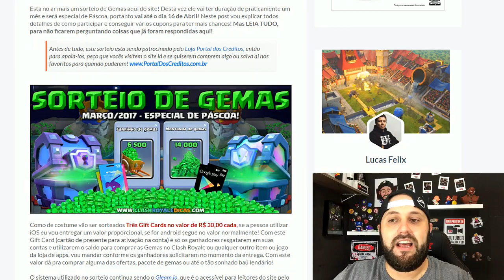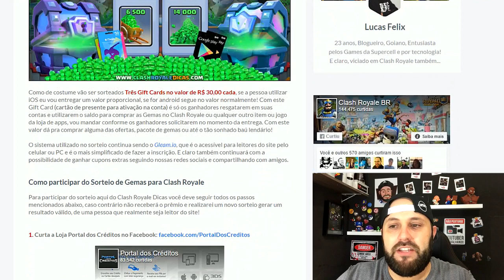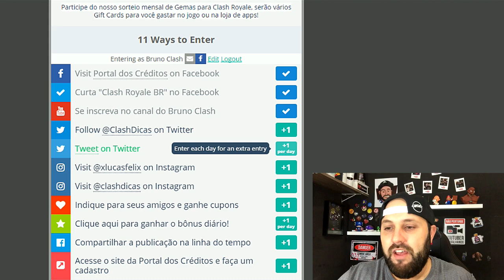COMO GANHAR GEMAS E GANHEI CARTA LENDÁRIA NO INÍCIO DO DESAFIO DA BANDIDA NO CLASH ROYALE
CLIQUE NO LINK PARA PODER GANHAR AS GEMAS!! PARTICIPE AGORA DO SORTEIO DE GEMAS DA PROMOÇÃO DE PÁSCOA!!
NO VÍDEO DE HOJE EU GANHEI DUAS CARTAS TOP [UMA LENDÁRIA] E JOGUEI O DESAFIO DA BANDIDA NO CLASH ROYALE!! SERÁ QUE EU VOU ME DAR BEM COM A BANDIDA?

Música da Intro:
50 Cent - In Da Club